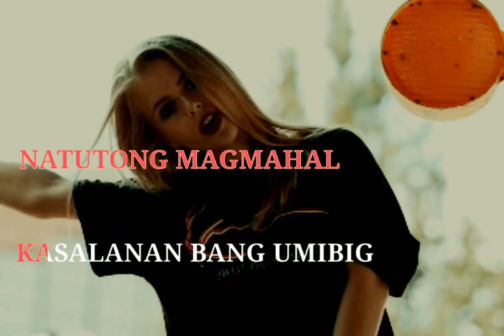Bulong Ng Damdamin Karaoke - Imelda Papin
Bulong Ng Damdamin Karaoke - Imelda Papin Bulong Ng Damdamin Karaoke